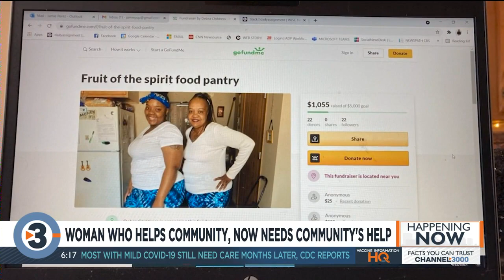Madison woman who helps feed homeless asking for community’s help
Every Tuesday, Debra Childress sets up a pop-up food pantry in her garage to feed those in need. Over the last several years, Childress has volunteered her time at homeless shelters, food pantries and has set up her own hot meal stations throughout Madison to feed others.